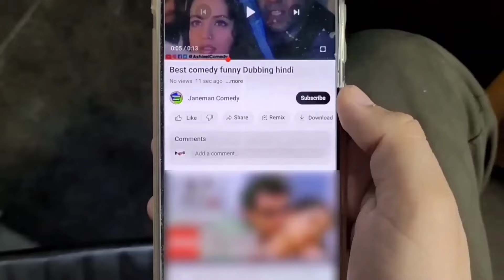मुँह में नही लूंगी 😂🤣 Funny Dubbing | Comedy Dubbing | Funny Cokedy Dubbing | Dubbing Video Hindi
Follow Us -